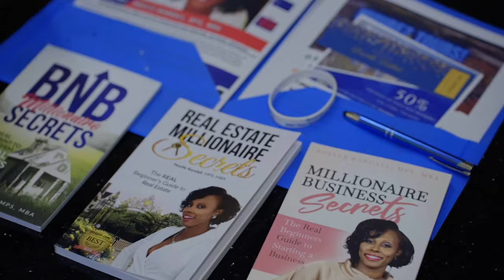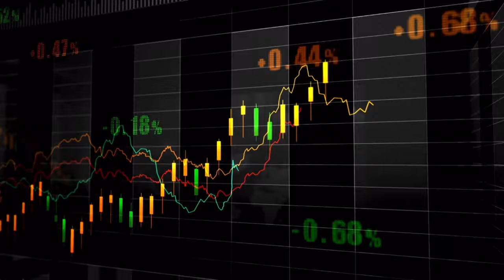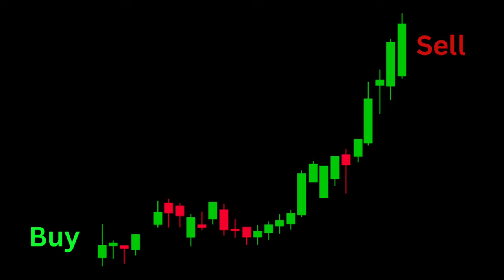The #1 WEALTH KILLER that NO ONE talks about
Why Cars Are the Number 1 Wealth Killer

Owning a car is often seen as a necessity, but it can quietly drain your wealth over time. Here’s why:

Depreciation: A car loses value the moment you drive it off the lot. Most vehicles depreciate by 20-30% in the first year and continue to lose value rapidly. This means you're paying for an asset that becomes less valuable by the day.

Hidden Costs: Beyond the purchase price, cars come with ongoing expenses—insurance, maintenance, repairs, fuel, and taxes—that add up significantly over time. Many people underestimate how much they’ll spend on these extras.

Financing and Interest: Most people finance their cars, which means they end up paying interest on a depreciating asset. This can cost thousands in the long run, making a car even more expensive.

Opportunity Cost: The money you invest in a car could be used for assets that appreciate, like real estate or investments. By spending on a car, you're missing out on the chance to grow your wealth elsewhere.

In short, while cars may be a convenience, they are a costly one that can quietly undermine your financial health.

𝐃𝐢𝐬𝐜𝐨𝐯𝐞𝐫 𝐭𝐡𝐞 𝐍𝐞𝐰 𝐖𝐚𝐲 𝐭𝐨  𝐈𝐧𝐯𝐞𝐬𝐭 𝐢𝐧 𝐑𝐞𝐚𝐥 𝐄𝐬𝐭𝐚𝐭𝐞 𝐀𝐧𝐝 𝐌𝐚𝐤𝐞 𝐁𝐢𝐠 𝐏𝐫𝐨𝐟𝐢𝐭𝐬 𝐅𝐫𝐨𝐦 𝐇𝐮𝐧𝐝𝐫𝐞𝐝𝐬 𝐎𝐟 𝐏𝐫𝐨𝐩𝐞𝐫𝐭𝐢𝐞𝐬 𝐖𝐢𝐭𝐡𝐨𝐮𝐭 𝐃𝐞𝐛𝐭!

𝐆𝐞𝐭 𝐦𝐲 𝐧𝐞𝐰 𝐛𝐨𝐨𝐤 𝐟𝐨𝐫 𝐟𝐫𝐞𝐞: 𝐀 𝐆𝐮𝐢𝐝𝐞 𝐭𝐨 𝐄𝐦𝐛𝐫𝐚𝐜𝐢𝐧𝐠 𝐘𝐨𝐮𝐫 𝐈𝐧𝐧𝐞𝐫 𝐂𝐄𝐎 𝐚𝐧𝐝 𝐁𝐮𝐢𝐥𝐝𝐢𝐧𝐠 𝐚 𝐋𝐞𝐠𝐚𝐜𝐲: